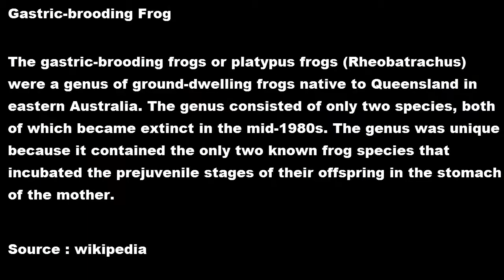Gastric-Brooding Frog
The gastric-brooding frogs or platypus frogs (Rheobatrachus) were a genus of ground-dwelling frogs native to Queensland in eastern Australia. The genus consisted of only two species, both of which became extinct in the mid-1980s. The genus was unique because it contained the only two known frog species that incubated the prejuvenile stages of their offspring in the stomach of the mother.

Source : wikipedia